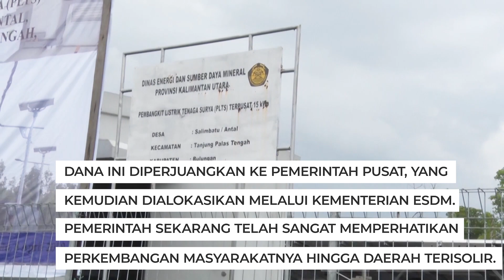Kunjungan Gubernur Ke Dusun Antal Salimbatu